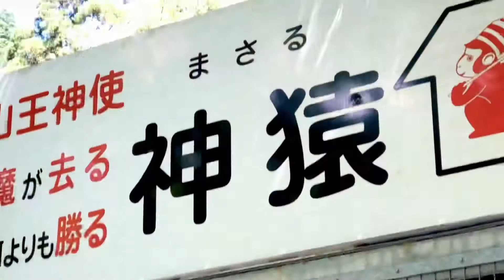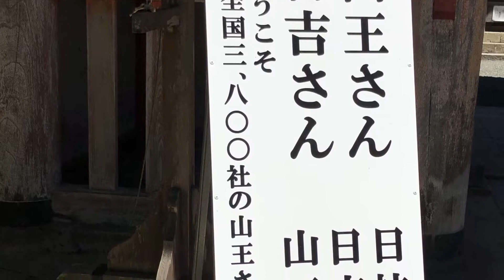【滋賀だけど京都と縁が深い】近江神宮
京都の歴史において欠かすことのできない2カ所と京都出身の人が作ったとっておきの施設を紹介します